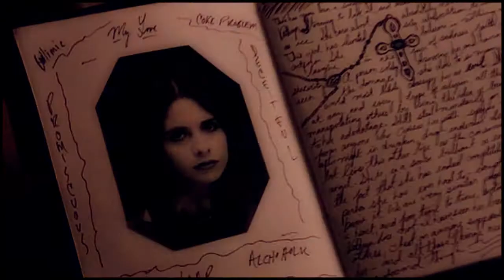Multifandom || Say my Name || {w/itsCassyBiatch}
HD please! :) - & comment/like/fave/sub (:

so this is my first Collab with itsCassyBiatch, she is really amazing, and a close friend here on youtube!! i really loved doing this with you hunnie, and i hope we can make a Collab again soon!;) and i hope you all like our Work!!! :)) xo
+P L E A S E || S U B:
► Fandom(s):
♦She did: The Vampire Diaries; Step Up 3; Valemont; Teen Wolf; Skins (UK); Türkisch für Anfänger; Cruel Intentions; Clueless; Chuck; Eating Out; American Horror Story; Gossip Girl; Narrows; The O.C.
♦ I did: Buffy/Angel; Castle; The Vampire Diaries; Charmed; Gossip Girl; One Tree Hill; Legend of the Seeker; Chuck; Smallville; Arrow; Merlin
►Program: Sony Vegas 9
►Colouring: by itsCassyBiatch
►Song: Title in the Headline!